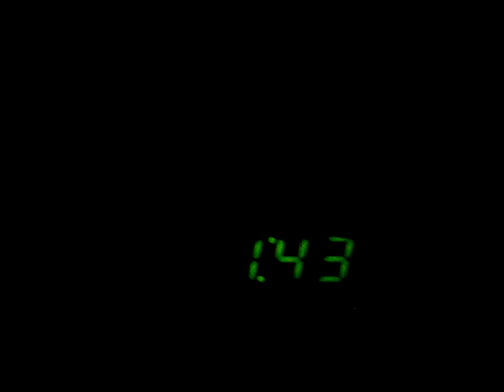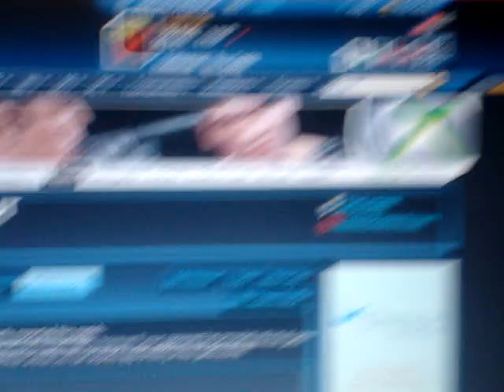Taz43v3r19 vs macki3 95 ( No show)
This opponent gave himself the win, and he didn't even show up to the match. I was waiting 15 mins. Even before the 15 mins, he gave himself the win.